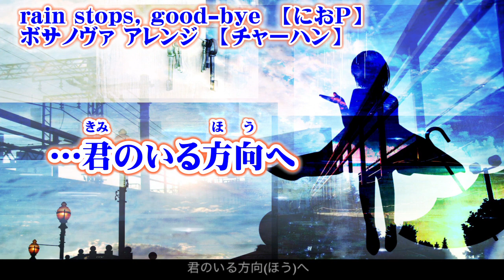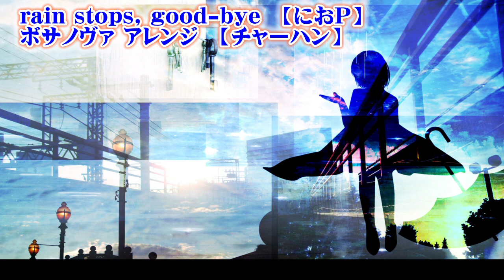【ニコカラ】rain stops, good-bye ボサノヴァ アレンジ【on vocal】ヤマイvo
におP 様の『rain stops, good-bye』のボサノヴァ アレンジのニコカラです

ヤマイ様：
歌ってみた

当動画からその他キー変更されますと全体的に音が歪みますのでご遠慮ください